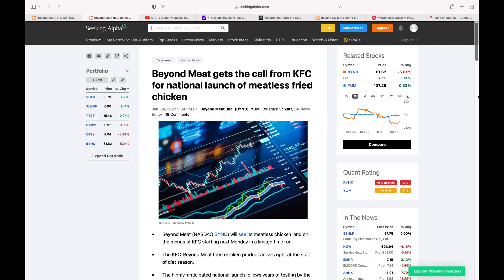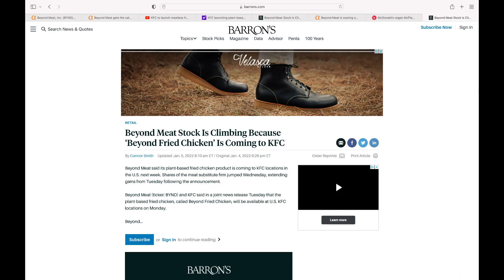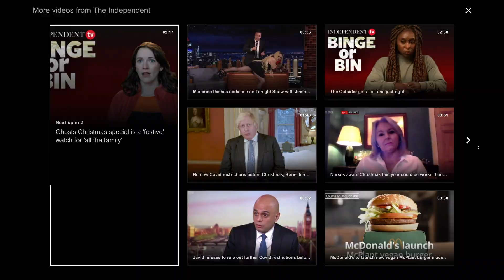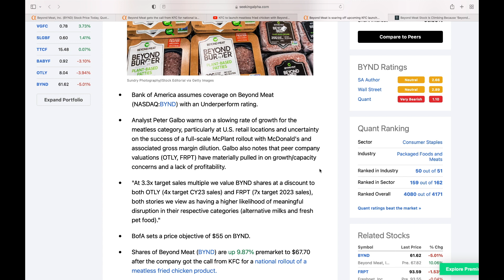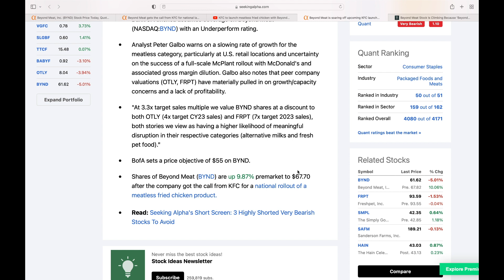Beyond Meat (BYND) & KFC: 4000 locations || McPlant Launch UK || Underperform rate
⏱Timestamps⏱

0:00 Introduction:
0:58 KFC Deal: 4000 locations
3:18 McPlant Nationwide in the UK
3:53 Bank of America: $55

Books I recommend:

100 Baggers: Stocks That Return 100-to-1 and How To Find Them

Unshakeable: Your Financial Freedom Playbook

One Up On Wall Street: How To Use What You Already Know To Make Money In The Market

I sold my car to buy more TTCF & BYND: The Path to Financial Freedom

100 x opportunity in the plant based sector: TTCF, BYND, VRYYF, OTLY, BABYF, GDNP

Kind regards,
Jesse